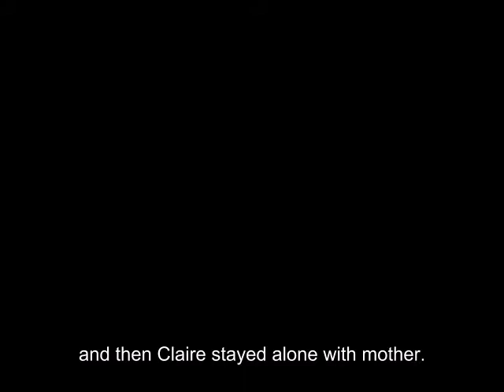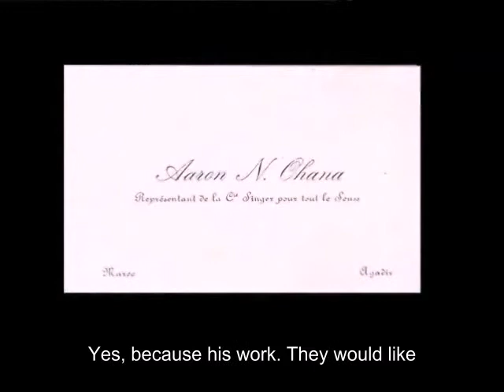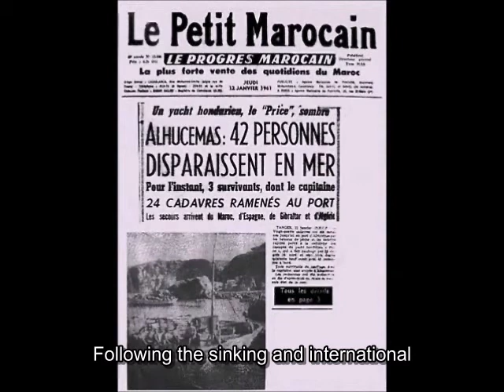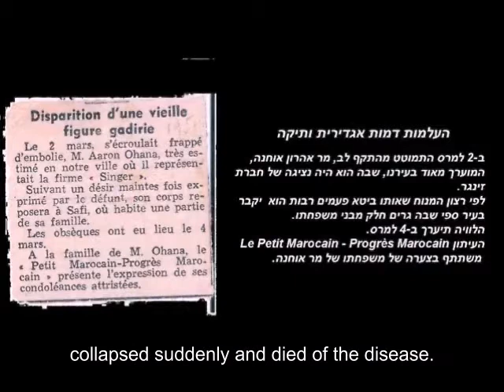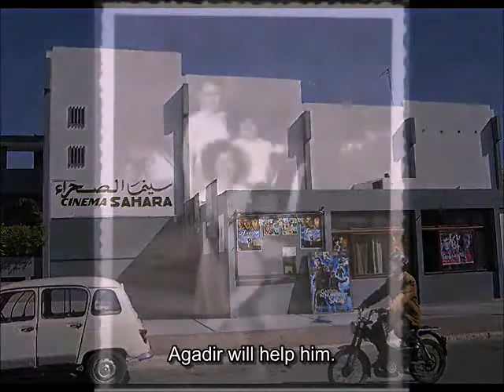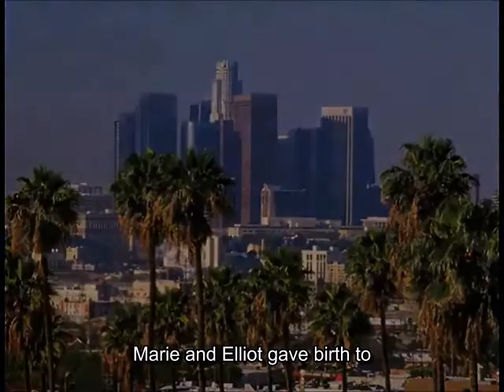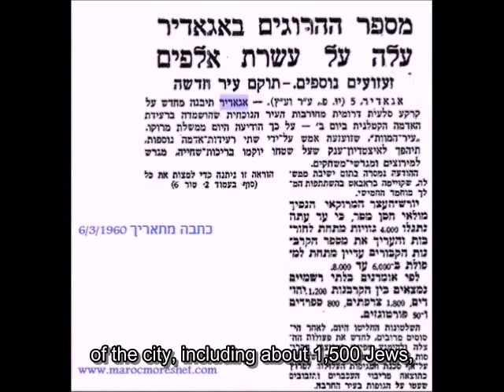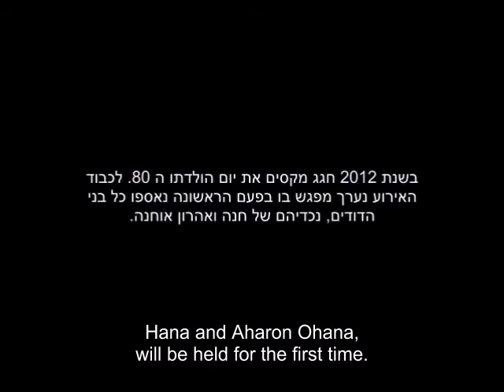When we left Morocco